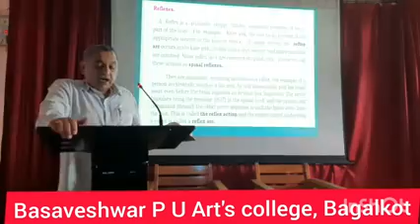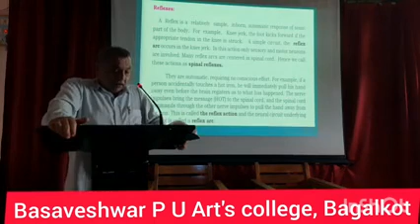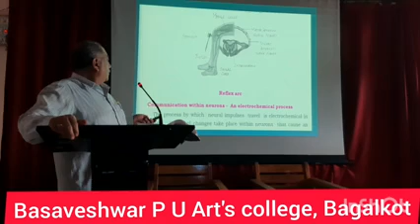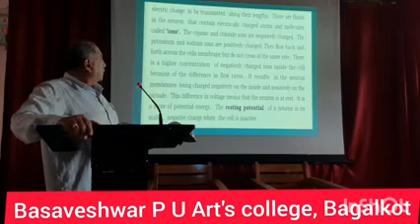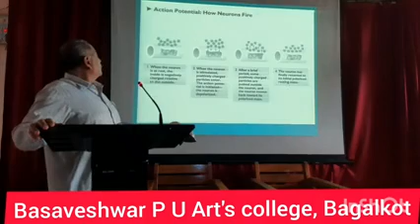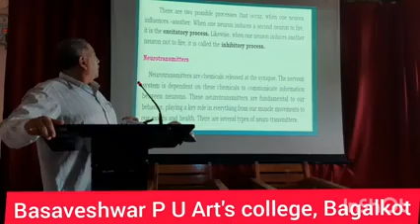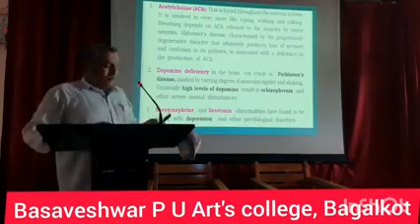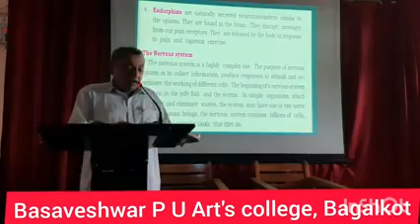Dept of Psychology - Nervous System & Glands 11-1-21